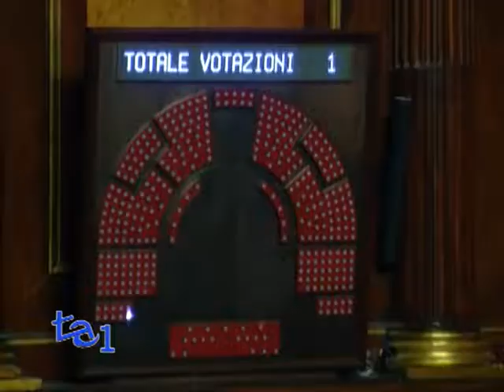DDL RIFORME IN AULA FITTO CONTRO BERLUSCONI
Arriva in Aula il testo delle riforme istituzionali licenziato dalla Commissione Affari Costituzionali di Palazzo Madama.
Respinte dall'Aula le pregiudiziali avanzate da M5S e Sel al provvedimento che modifica il titolo V della Costituzione, abolisce il Cnel e riforma il Senato.
Per il Ministro delle Riforme "Modifiche saranno possibili solo con l'accordo di tutti i partiti che hanno concorso a definire la riforma".
Apertura del Governo sui poteri del Senato in merito a Legge di Bilancio e immunità dei suoi componenti.
Sull'immunità esistono varie ipotesi -- afferma il ministro - compreso il ritorno all'insindacabilità che era prevista dal testo originario del governo.
L'ineleggibilità dei membri del nuovo Senato sembra quindi essere rimasto l'unico vero nodo da sciogliere.
Per quel che riguarda i dissidenti la Boschi si augura che il Pd voti unitamente, certa che le ragioni del dissenso sono ridotte, a tal punto che i dissidenti non sono favorevoli al bicameralismo perfetto e al potere di fiducia del Senato.
Lo stesso Renzi si dice speranzoso, certo di una maggioranza molto ampia
Persiste la spaccatura anche all'interno di Forza Italia.
Raffaele Fitto, in una lettera aperta al Cavaliere esprime perplessità sulla trattativa con il Premier e chiede cosa ci sia nel patto del Nazareno.
Risposta arriva dal capogruppo azzurro al Senato Romani che rispedisce al mittente le accuse di essere ipnotizzati dal premier. "Le regole vanno decise con l'avversario" - sottolinea.
Non da ultimo le accuse di autoritarismo, alle quali il Ministro Boschi risponde di non vedere questi pericoli e precisa che è stato posto un diverso quorum per l'elezione del capo dello stato proprio per aumentare le garanzie democratiche.